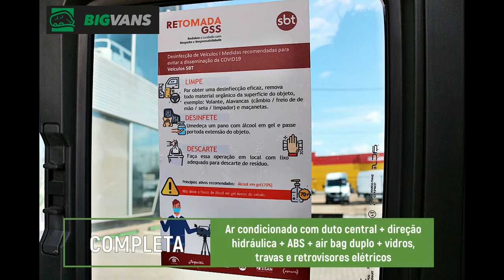Bigvans - Sprinter 2019 415 Executiva VIP Original 16L Prata (BIG-7D87)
*Sprinter 2019 415 Executiva VIP Original 16L Prata (BIG-7D87)*

Sprinter 2019 com 16 lugares (15+1) originais e reclináveis. A Mercedes de melhor custo x benefício que você vai encontrar!

▫ Ar condicionado duplo: Dianteiro e traseiro, com duto central

▫ Sistema de som original com Bluetooth

▫ Retrovisores eletrônicos

▫ Air Bag

▫ Freios ABS

▫ Travas Elétrica

▫ Vidros Elétricos

▫ Direção hidráulica

▫ Controle eletrônico de estabilidade

▫ Câmera de ré original

▫ Comando de som no volante

▫ Piloto automático